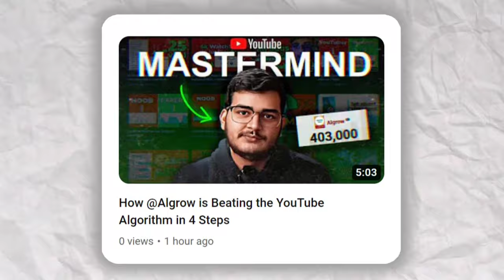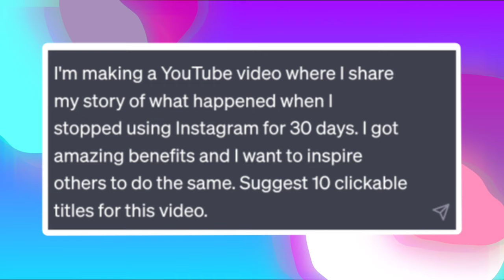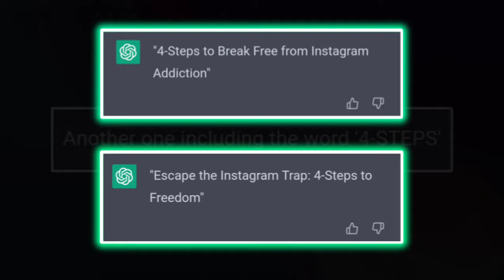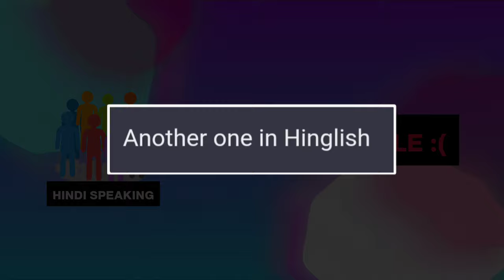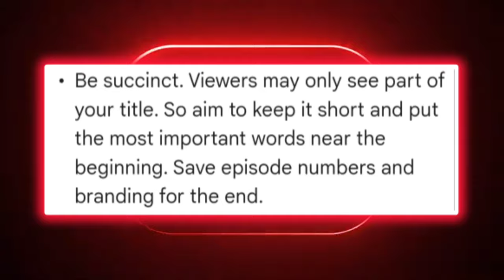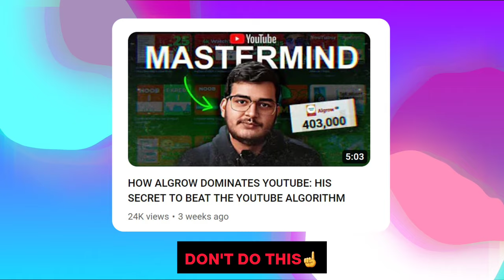Write YouTube Titles with ChatGPT & Get 2X MORE Views!!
How to Write YouTube Titles with ChatGPT (& Get 2X MORE VIEWS!)

It's 2023 and ChatGPT can write insane titles for your YouTube videos that can get you more clicks. However the titles that ChatGPT provides might not be the best according to the YouTube algorithm. So watch this video till the end to know how to get the perfect YouTube title with ChatGPT.

DecodingYT, Decoding YT